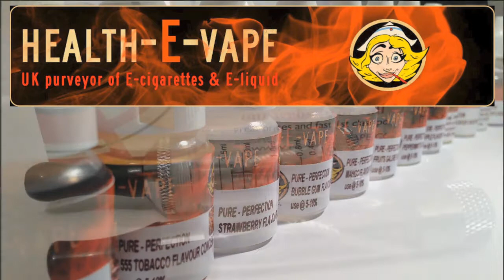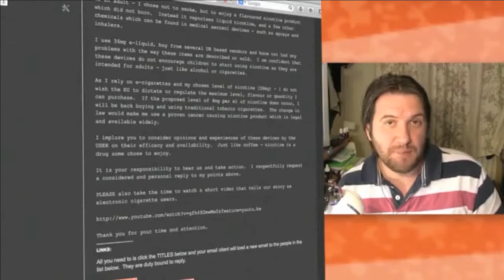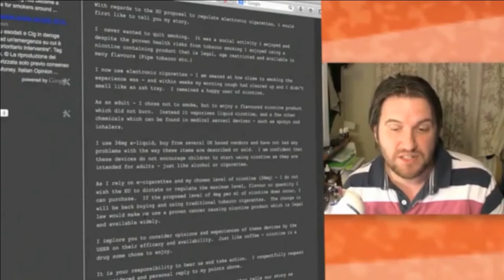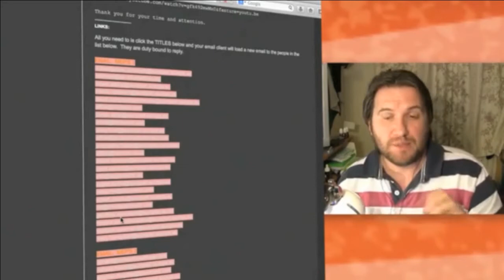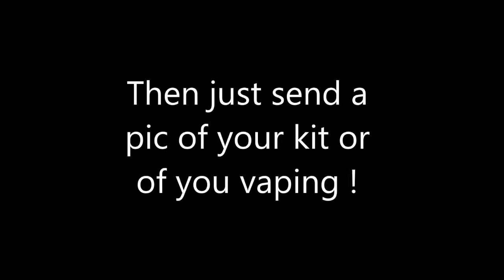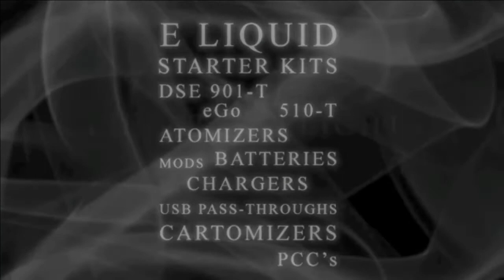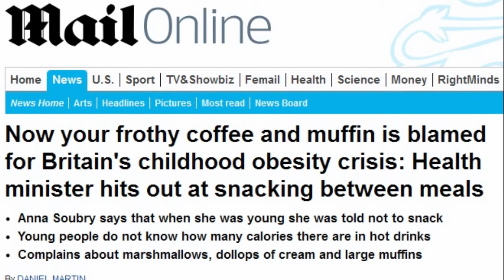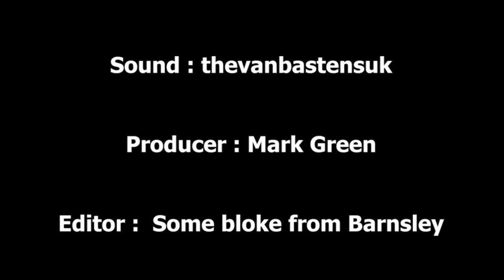Vaper Scene Ep 27 - You've Got Vaper Mail !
In this weeks show, Marco discusses the e-cig stories from this week
It's Flavourings in COFFEE and Coffee Shop Muffins under fire now !

There's the latest Vaper Mail update following Andy Sutton's show on Saturday

Marco also goes on another Scottish Vaper Trail...